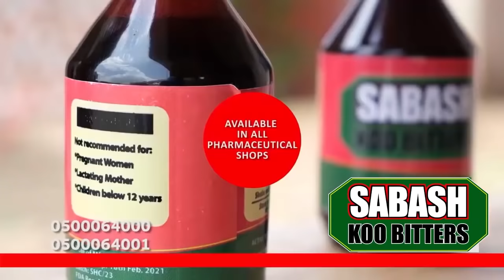This Is How You Sleep If You Want To Awaken The Spirit Within You - Tete Difou Teaches